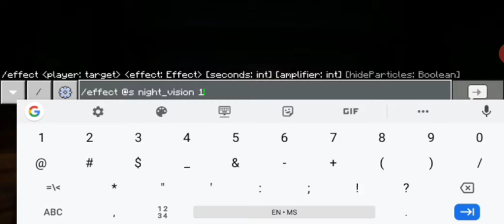Minecraft 1.16 survival medieval house tutorial ( inspired by mythical sausage)